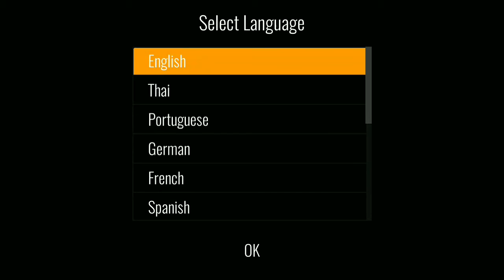APPS CAN REPLACE PUBG !!!! PUBG LITE BAN !!!! PUBG MOBILE BAN !!! PUBG BAN !!!! SWAG SHOTTER FF BR